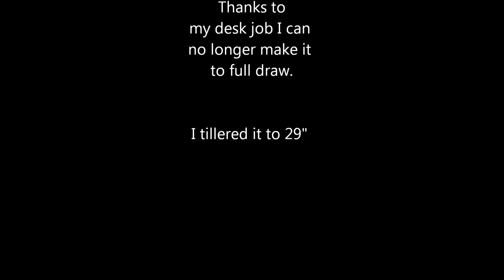Thanksgiving Bow and footed arrows.mp4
Reflex Deflex Bamboo Backed Ipe with Purpleheart tips with a batch of bamboo footed maple arrows.